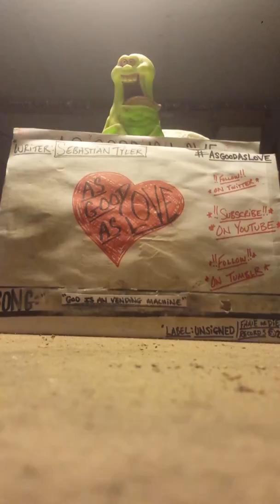AsGoodAsLove- "God Is A Vending Machine"(demo)